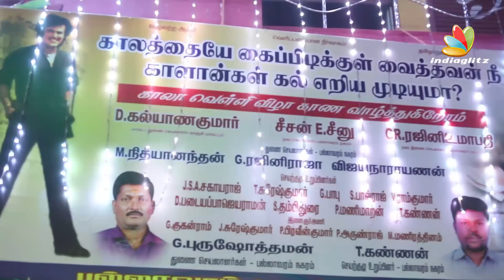Superstar Next Movie Starts at Dehradun : Rajinikanth 165 Movie | Vijay Sethupathi | Bobby Simha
Kaala is gearing up for a worldwide release after several obstacles, Rajinikanth has already begun work on his upcoming film with Karthik Subbaraj. The Superstar has taken off to Dehradun to shoot for his 165th film.